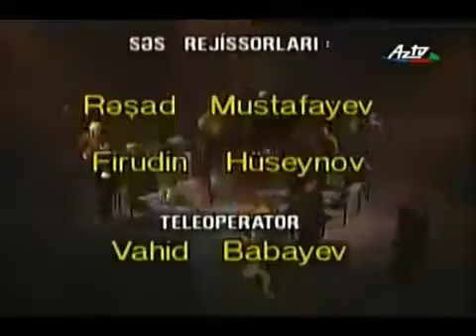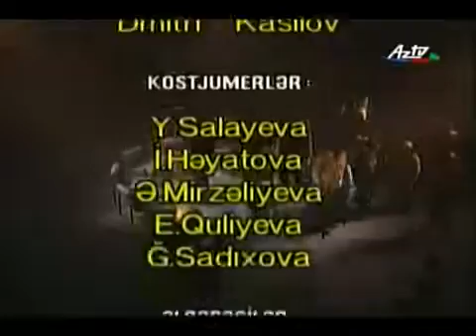Cahangir Novruzov Ac Həriflər Dərviş Personajı